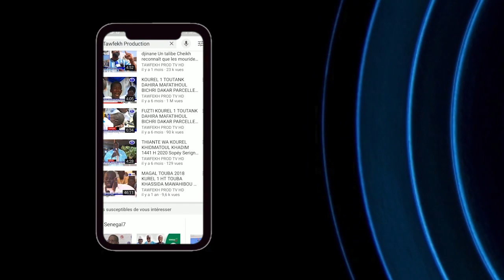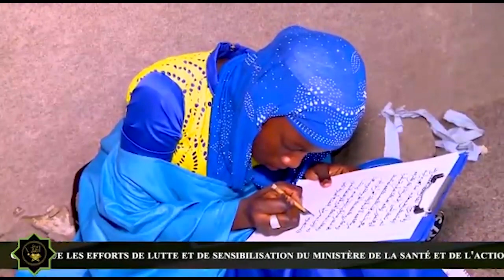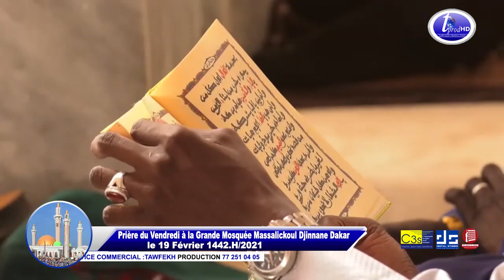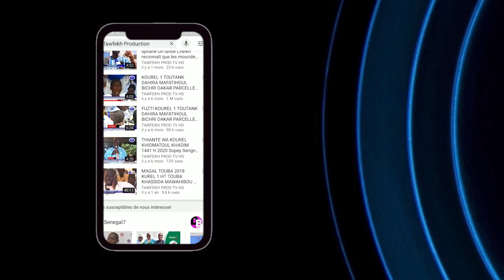Bayane Imam Cheikh Gueye Vendredi a la Grande Mosquée Massalikul Jinaan LE 19 Février 1442 H20